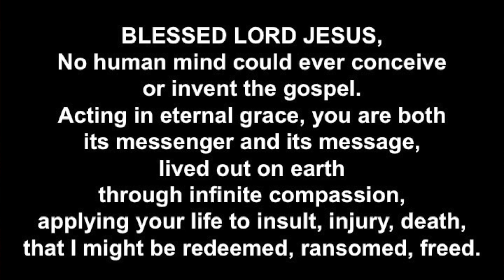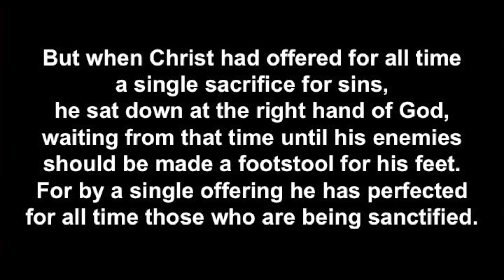Prayer of Preparation & Call To Worship